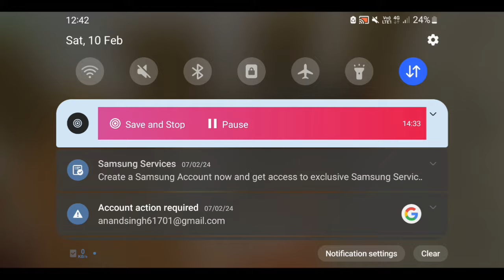New Concepts Chicken gun update 4.0.0 !!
Chicken gun available on

APP store

Play store

This is free to play best multiplayer sandbox game

chicken game
chicken gun new update mod menu
chicken gun unlimited coins
chicken gun new update hack